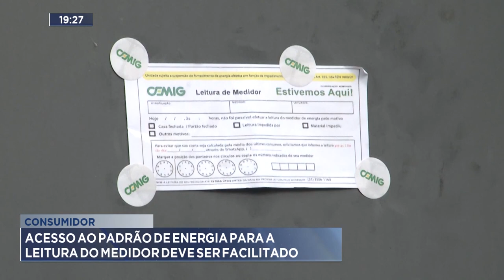Consumidor: Acesso ao Padrão de Energia para a Leitura do Medidor deve ser Facilitado.